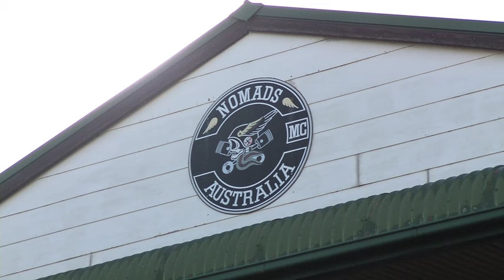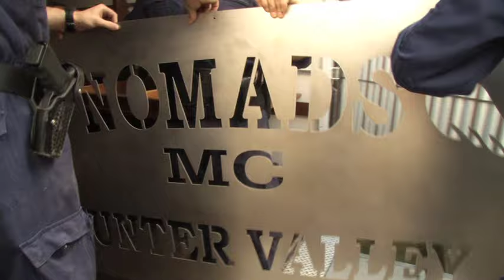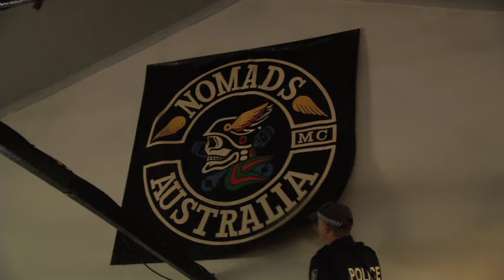Police raid on Nomads clubhouse at Muswellbrook